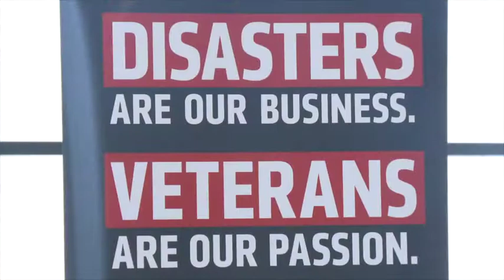Wheatley Hosts Veterans Resource Fair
Pa. state Rep. Jake Wheatley hosts a Veterans Resource Fair, giving veterans an opportunity to discuss issues with experts who offered information on housing, healthcare, employment, and more.